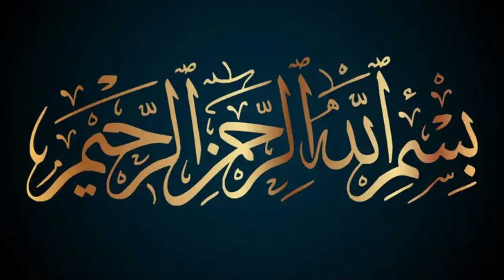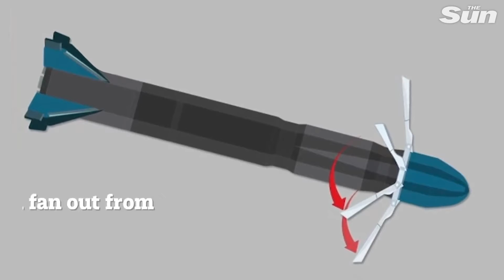What is Hellfire Missile and How it works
This Video is about What is Hellfire Missile and How it works. The Most Ninja Bomb.